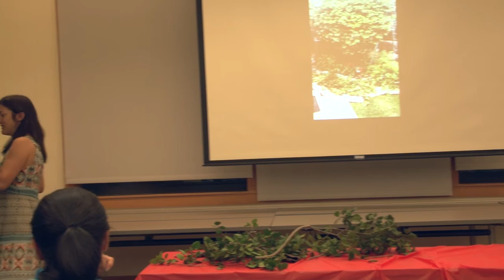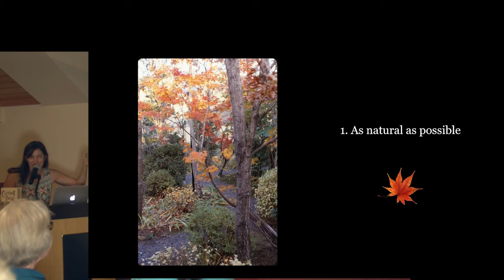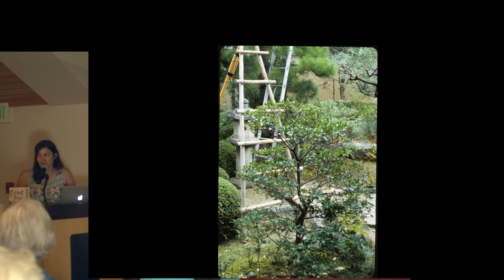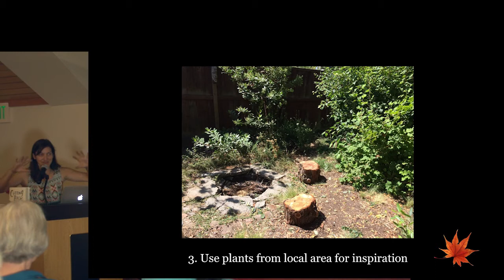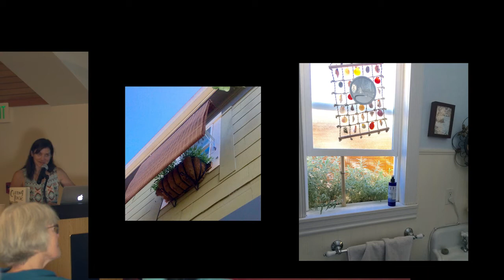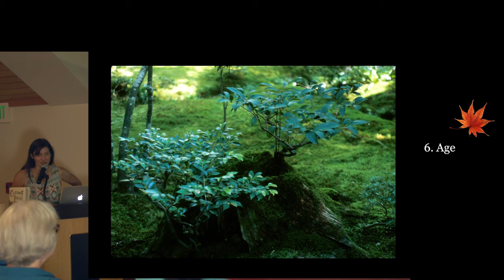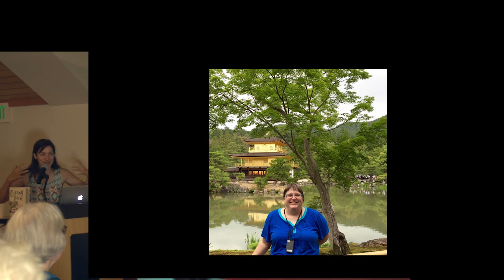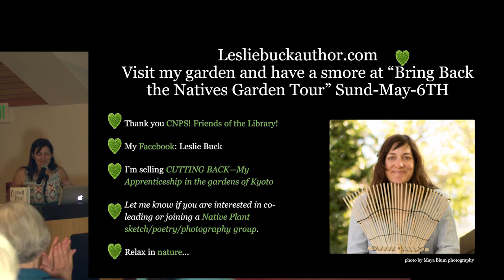Aesthetic Pruning and Design for the Native Garden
Rather than pruning plants into abstract forms, learn how the Japanese design with local plants to create some of the most natural looking gardens in the world. The lecturer will pull from her memoir, Cutting Back—My Apprenticeship in the Gardens of Kyoto, to illustrate how the Japanese use primarily a native plant palate, how the gardens of Japan evoke the wild landscape, and the tricks Japanese garden craftsmen use to design with native plants over time. She will show images of Kyoto gardens in historic buildings, monasteries, private homes and an emperor’s villa.